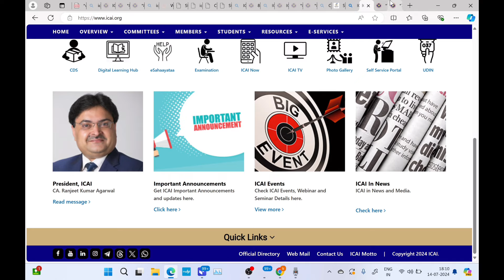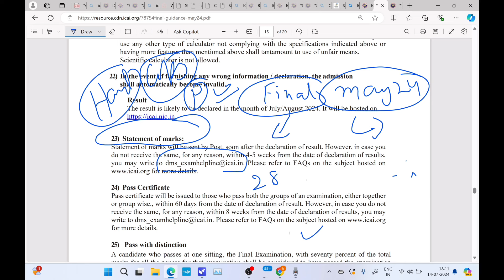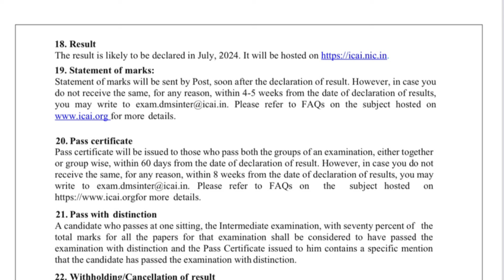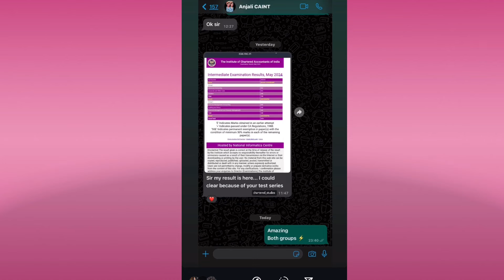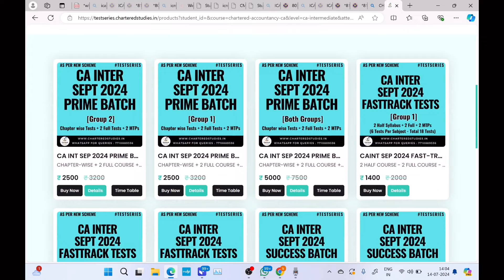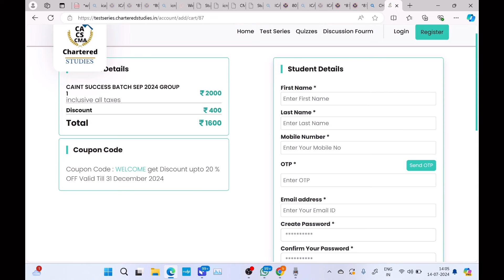ICAI Announcements CA Exam May 2024 Statements of Marks & PASS certificate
ICAI Announcement CA Exam May 2024 Very Important Announcement By ICAI  | For All

*CA Inter Success Test Series for Sept 2024*

Features:
- 6 Half Syllabus Test
- 2 Full Syllabus Tests + 2 MTPs Or 3 MTP
- ⁠Strategy Guidance Session
- ⁠Checking By Qualified CAs !
- ⁠Give Test Any Day Any Time
- ⁠High Tech Portal Website
- ⁠Top 10 Ranking For all Tests
- Topper's Sheet Access for All tests
- ⁠Trophy Medal for Student passing ICAI’s Exam.
- Tshirt to Top 10 Students
- ⁠Trophy & Medal to all Students who pass Exam !
- Doubt Solving Support by Call/Whatsapp

Single Group Fees : Rs. 2000/- Only
Both Group Fees : Rs. 4000/- Only

Best Regards,
Chartered Studies.